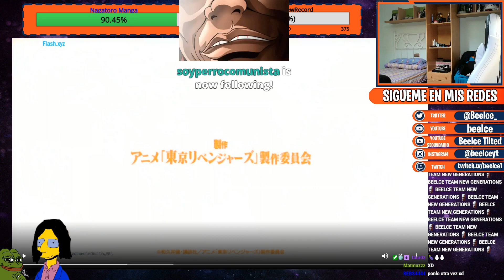Lore del Pan Pelao 🍞